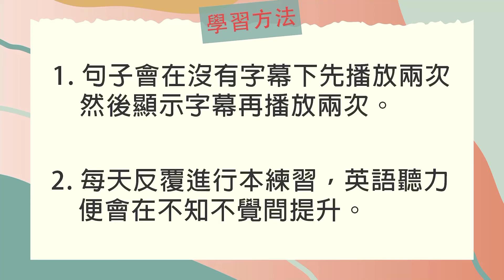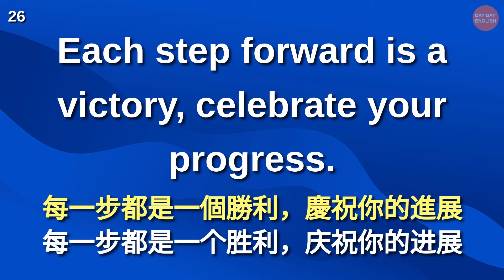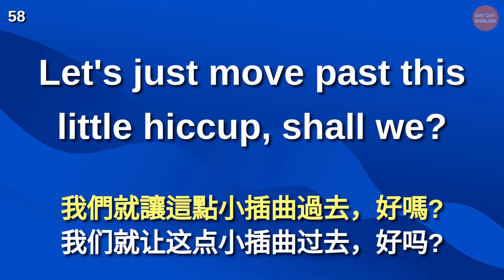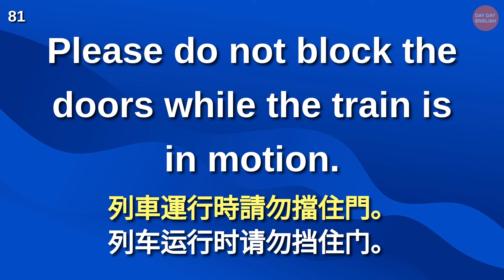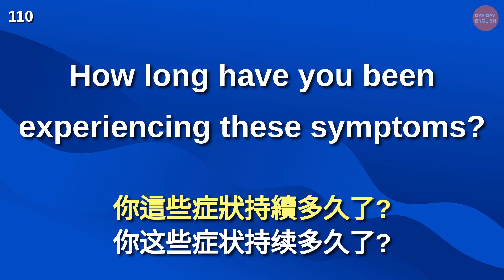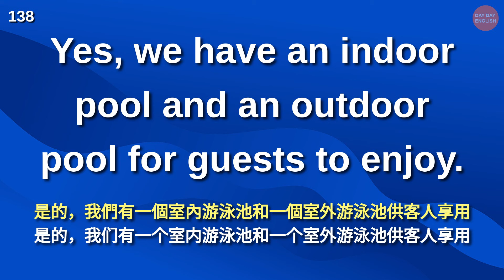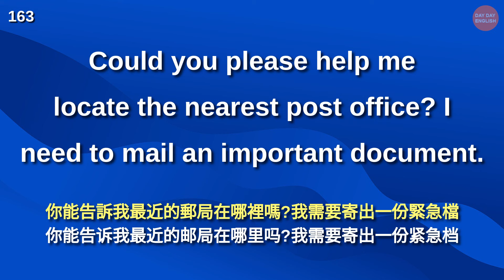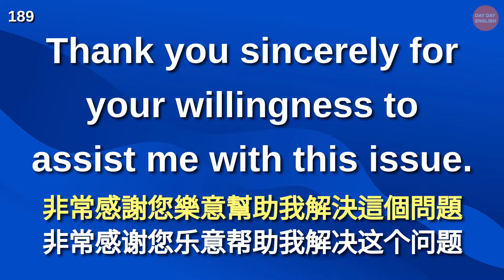聽懂這些英語短句，你就大勝80%學習者【美式+英式】